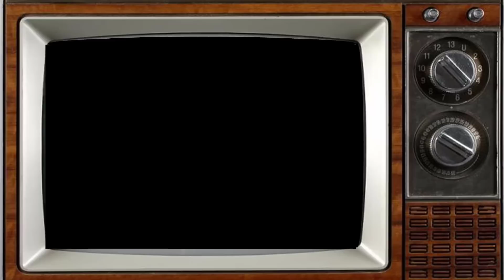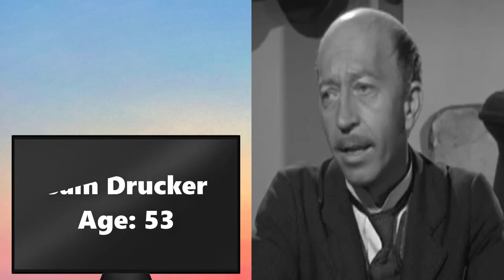THE BEVERLY HILLBILLIES (1962-1971) Cast THEN AND NOW 2023, All the cast members died tragically!!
The Beverly Hillbillies is an American television sitcom that was broadcast on CBS from 1962 to 1971. It had an ensemble cast featuring Buddy Ebsen, Irene Ryan, Donna Douglas, and Max Baer Jr. as the Clampetts, a poor, backwoods family from the hills of the Ozarks, who move to posh Beverly Hills, California, after striking oil on their land. The show was produced by Filmways and was created by Paul Henning. It was followed by two other Henning-inspired "country cousin" series on CBS: Petticoat Junction and its spin-off Green Acres, which reversed the rags-to-riches, country-to-city model of The Beverly Hillbillies.